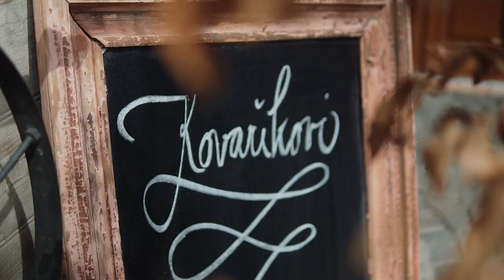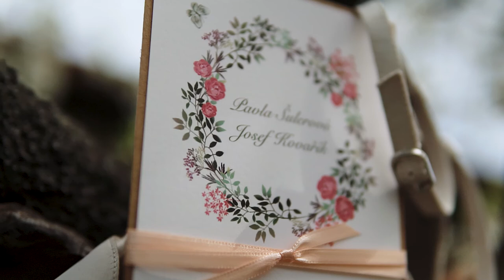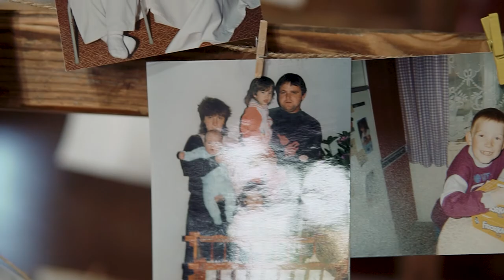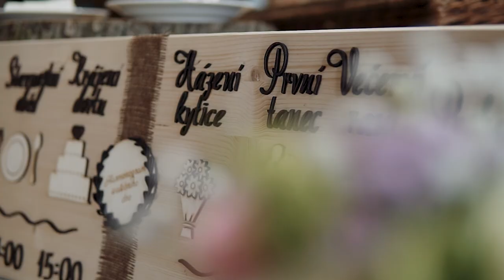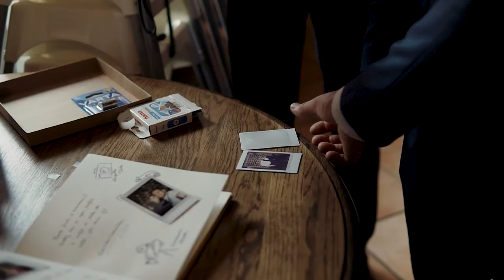Kouzelná svatba na Vysočině | ♥PÁJA + JOSEF♥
BOOKING
▶ Chtěl bys stejnou HUDBU DO VIDEA jako já? Tak použij tenhle link a dostaneš 2 měsíce zdarma na ART LISTU ◀